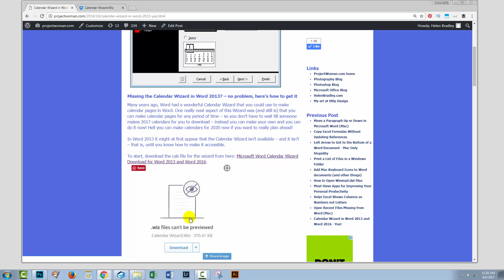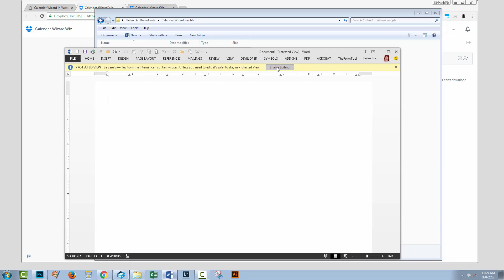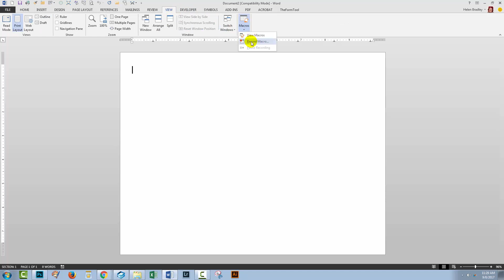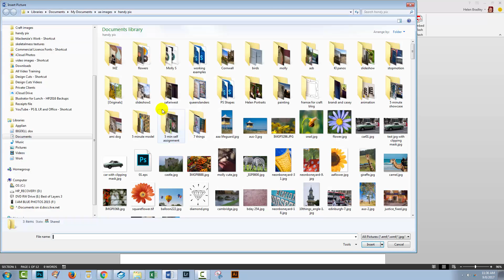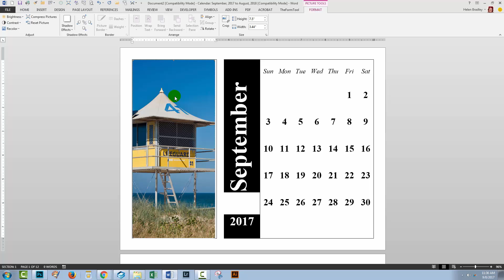MS Word - Calendar Wizard - download, install & use (make 2018/19 calendars!)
Ok, so it is really old technology, but you know, lots of people love the Microsoft Word calendar wizard and the good news is that it still works in even Word 2013 and Word 2016! The tricky thing is how to find and install it. I have found a link for you where you can download it and in this video I show you how to download and run it and how to make the wizard work if it doesn't run automatically.

IF YOU LIKED THIS VIDEO YOU MAY ALSO LIKE THESE MICROSOFT OFFICE VIDEOS: